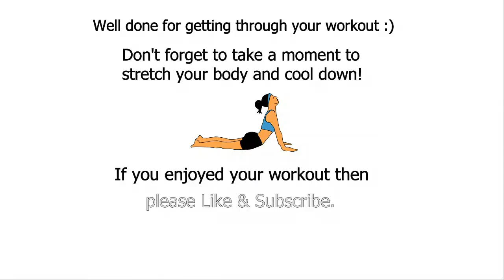Intense Series - Day 12 Lower Body Suspension Training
Day 12 of Coach Ali's 30 days "Intense Series" suspension training challenge.  This is the next series following the original 30 days suspension challenge. You could treat this series as days 31 to 60 following the previous series.  Compliments of Coach Ali Fitness and The Bow.  Enjoy :)